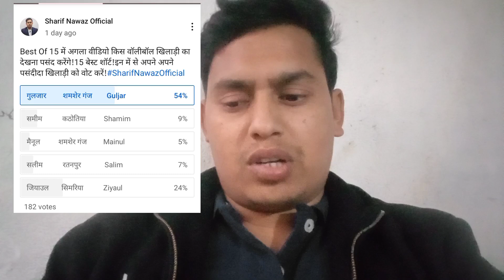Best Of 15 गुलजार शमशेर गंज के खिलाड़ी का अलग अलग बॉलीबल टूर्नामेंट में 15 बेहतरीन हीट!Com- Sharif